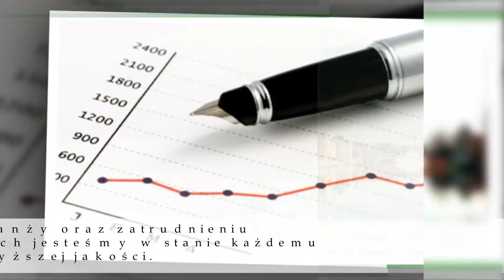Rachunkowość Gdańsk Audit-Sycom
Firma Audit-Sycom to biuro rachunkowe zlokalizowane w Gdańsku, którego początki sięgają 1995 roku. Profesjonalność i kompleksowość naszych usług gwarantują kompetentni księgowi zatrudniani przez firmę. W ofercie znajdą Państwo pełną księgowość, usługowe prowadzenie ksiąg rachunkowych, rozliczenia podatkowe, rozliczenia z ZUS i US oraz sprawozdawczość GUS. Zajmujemy się też wszechstronną obsługą kadrowo-płacową. Nasza oferta skierowana jest do firm o różnym profilu działalności. Są to firmy produkcyjne, handlowe, budowlane, związane z rolnictwem lub usługami. Rozliczamy również jednostki służby zdrowia, szkoły, fundacje, czy stowarzyszenia. Zachęcamy do podjęcia współpracy.